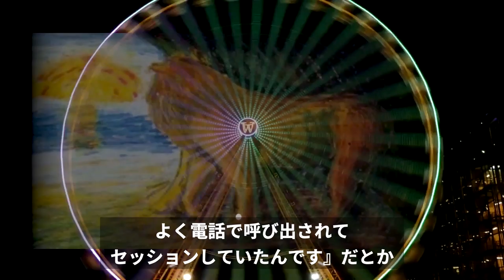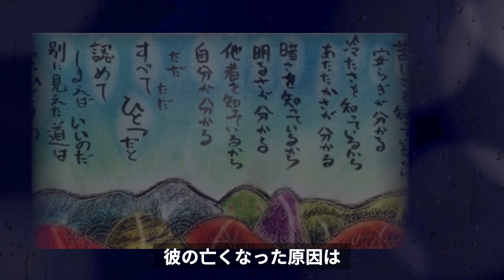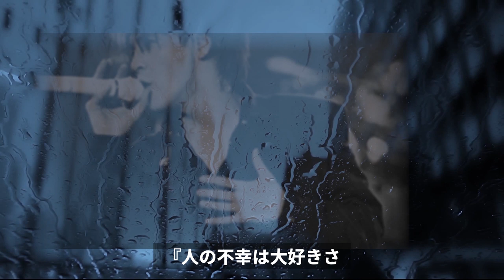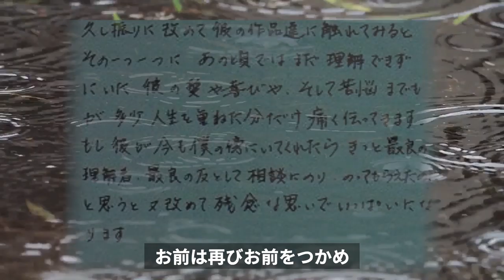BOOWY氷室京介がガチで羨んだ天才が凄すぎた!? 2人の絆の深さに涙が止まらない!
衝撃だった。氷室京介がマイクを置いた
音楽活動長期休止だという。
昔、彼にはとんでもない才能を持った友がいた。
彼なくして今の氷室京介は無かったかもしれない。
その人とは...

BOOWY氷室京介とレディース暴走族との運命的な出会い。氷室くんの美しい金の玉の話。

元WANDS上杉昇の変わり果てた姿に一同驚愕！絶頂期に突如 消された理由がガチでヤバイ！？

小池栄子に子供がいない理由に涙が零れ落ちる…理由が〇〇だなんて可哀そ過ぎる!!

ZARD坂井泉水がある人物にだけ見せた素顔に一同驚愕！言葉以上に心に刺さったとある出来事とは？

元SM〇P中〇正広の飯島愛は生きている！！ 中〇正広さんと霊能者・木村藤子さんだけが知っているあの時の言葉の意味とは！？